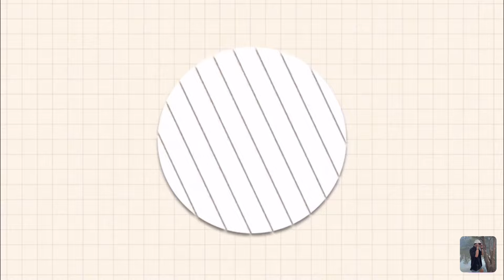Verdivia Falls - Doña Remedios Trinidad, Bulacan, Philippines: Vlog #25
Kung meron kayong katanungan icomment nyo lang po sa baba.